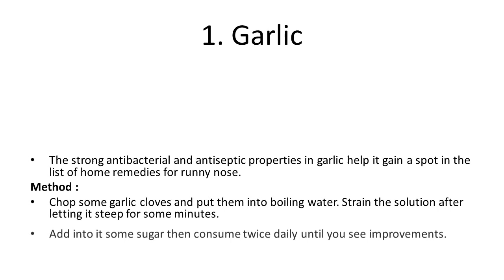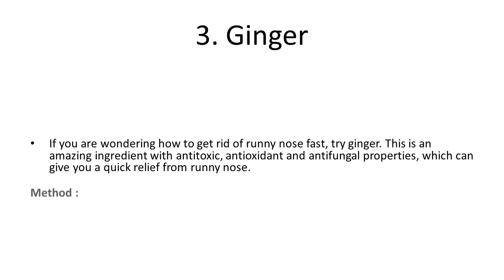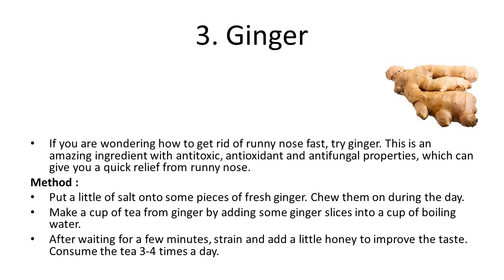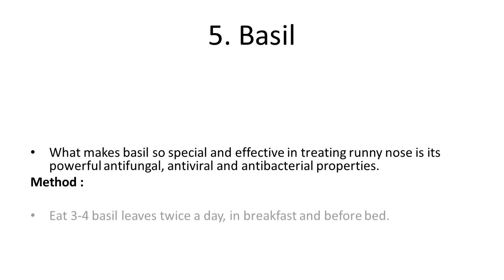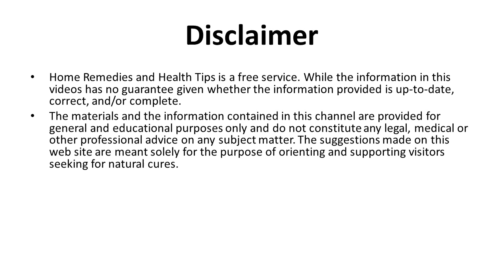How To Stop A Runny Nose Rhinorrhea Fast | How To Get Rid Of A Runny Nose | Runny Nose Home Remedy